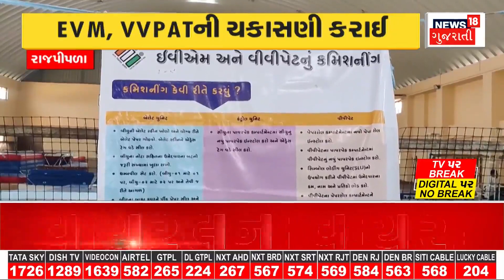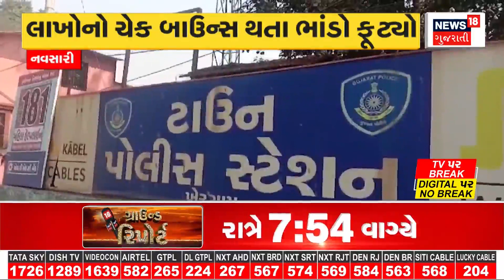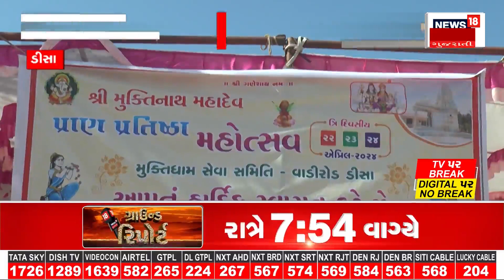Political News : મતદાતાઓને મનાવવા રાજકીય નેતાઓ અનોખા નુસખા અપનાવી રહ્યા છે | Gujarati Samachar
Congress can win 10 out of 26 seats in Gujarat. State Congress in-charge Mukul Wasnik expressed this optimism. Candidates start changing their campaigning methods to woo voters. Porbandar seat Congress candidate Lalit Vasoya was seen rubbing diamonds.

ગુજરાતની 26માંથી કોંગ્રેસ 10 બેઠકો પર જીત મેળવી શકે છે. પ્રદેશ કોંગ્રેસ પ્રભારી મુકુલ વાસનિકે આ આશાવાદ વ્યક્ત કર્યો. મતદારોને રીઝવવા ઉમેદવારોએ પ્રચાર પદ્ધતિ બદલી લાગે છે. પોરબંદર બેઠકના કોંગ્રેસ ઉમેદવાર લલિત વસોયા હીરા ઘસતા જોવા મળ્યા. n18oc_politics